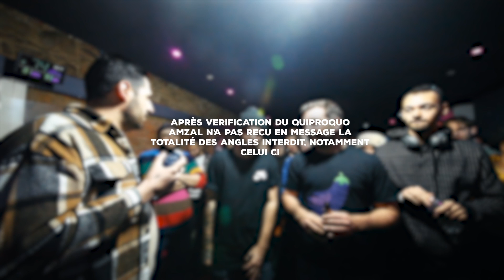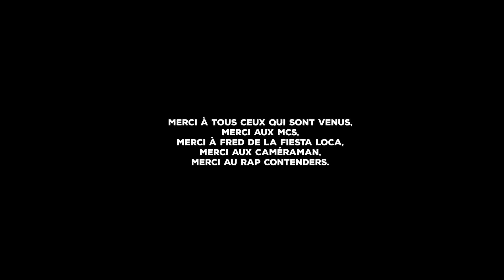TakeOver vs JOB Draft - VIT vs AMZAL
TakeOver vous présente la Draft JOKES OVER BARZ vs TAKEOVER !
Nous avons ici un battle opposant Amzal, de la team TakeOver, à VIT de la team Jokes Over Barz.